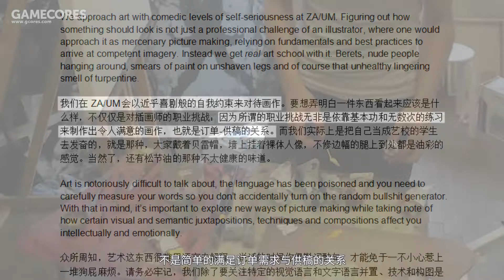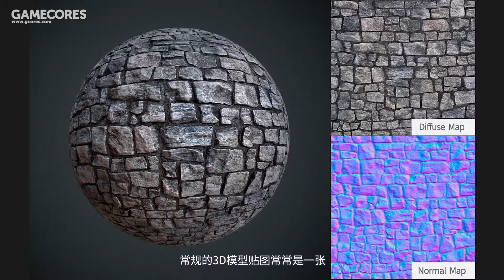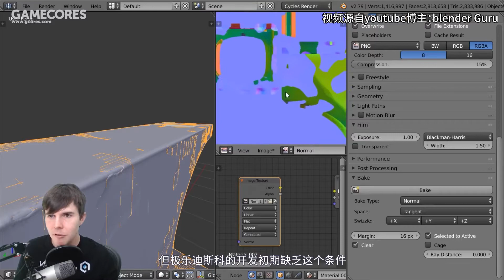如何让游戏看起来像一幅画？迪斯科美术问答录 Vol.2【游戏调查员】丨机核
我们继续与《极乐迪斯科》主美罗斯托夫的问答。上期我们请他谈到影响《极乐迪斯科》美术风格建立的因素，但把风格实实在在地落实到游戏中，也是一个不小的难题。《极乐迪斯科》最终完美地表达了这一理念，让整个游戏看起来仿佛一幅精美的手绘作品，这一过程是如何实现的？请听罗斯托夫分享的技巧，有关法线贴图和对模型边缘的处理方式。